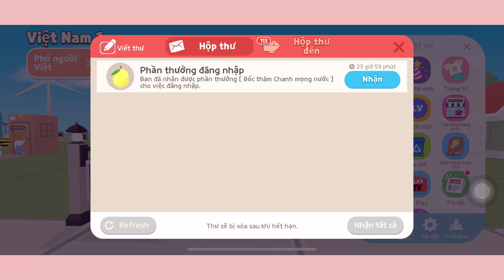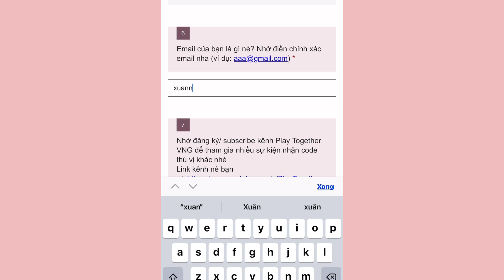Hoá Thân Thỏ Ngọc Để Làm Điều Này | Play Together